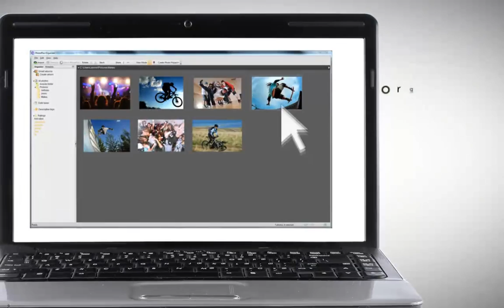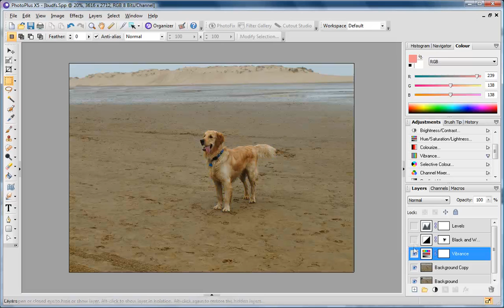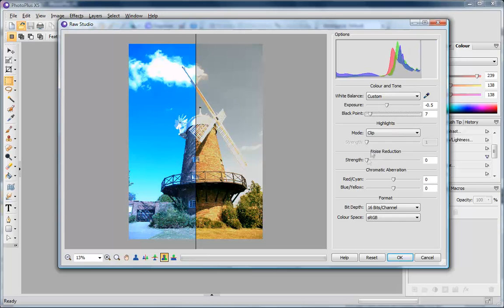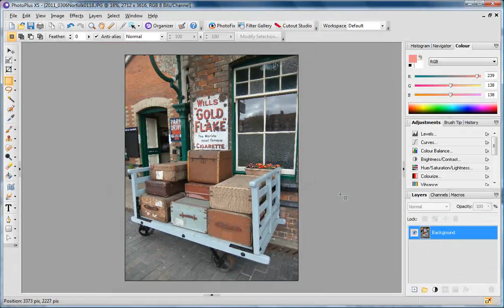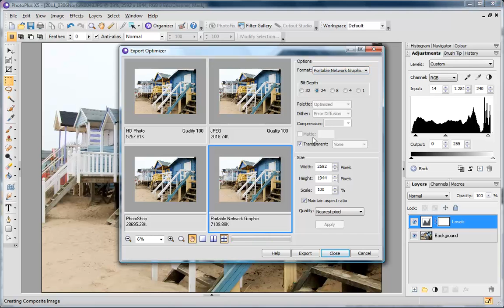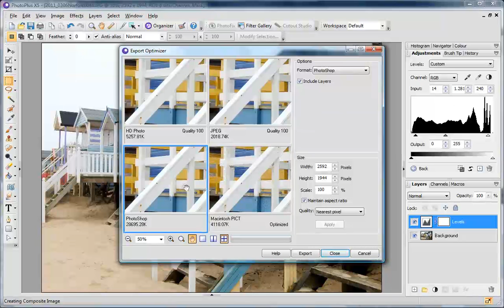Serif PhotoPlus X5 Overview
Introducing PhotoPlus X5 by Serif, powerful digital photo editing made easy. Take photos then make them great with PhotoPlus X5. Use it to edit, enhance, and organise your entire image collection. Remove red eye, restore old photos, add amazing effects and everything in between.